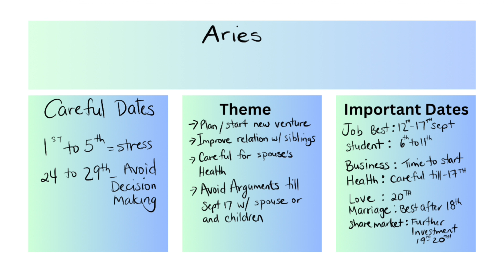Aries 2024 September Horoscope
Aries 2024 September Horoscope… A look Love Marriage Career,Finances and Health for the month of September